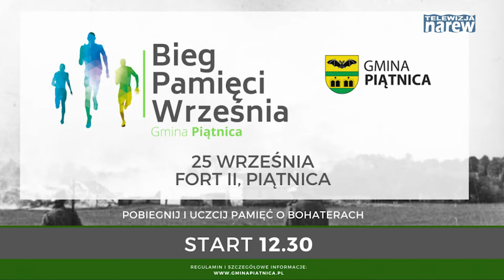Festiwal Smaków Regionalnych Smakoff Piątnica oraz Bieg Pamięci Września o Puchar Wójta Gminy Piątni